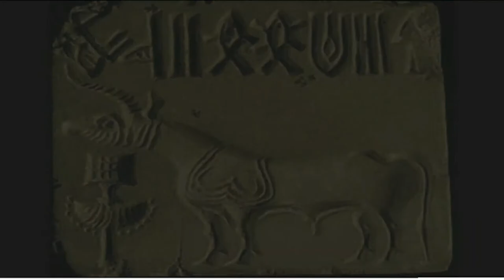Introduction to History of Indian art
Introduction to History of Indian art by Sanjay Roy